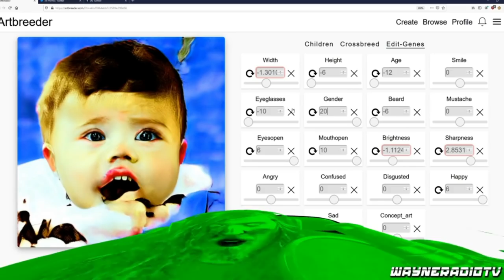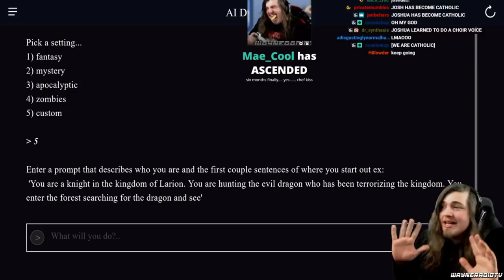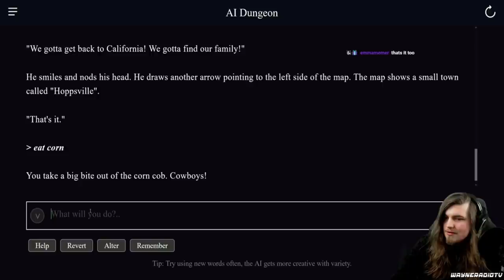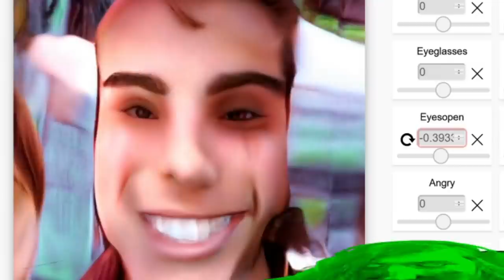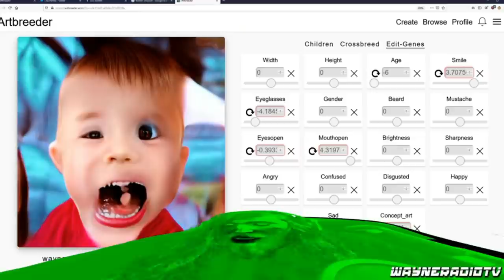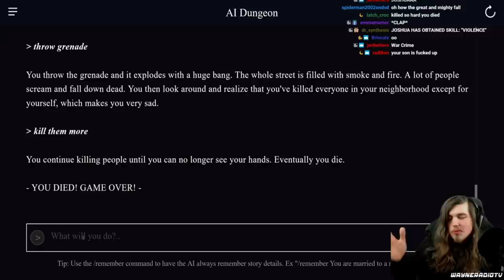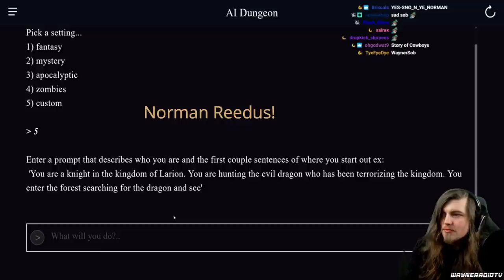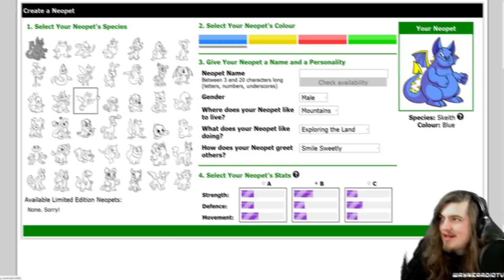The FUNNIEST WayneradioTV clips of all time ever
My favorite WayneradioTV clips that were so good, they needed a 25 minute video to encapsulate them all.

Sources of videos vary from Twitch, Youtube, Twitter, and Tumblr; all content is owned by Wayne himself and any related members of the RTVS team (depends on the source material).